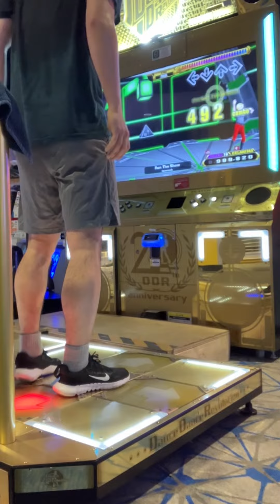[DDR] Run the Show (CSP-16) PFC 999,820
run the show challenge perfect full combo